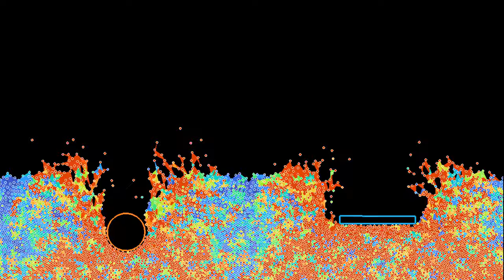Deep impact 5: Comparing a round and a rectangular obstacle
This new episode of the "deep impact" series compares the behaviors of a round and of a rectangular obstacle, when they are dropped on a Lennard-Jones fluid.
The simulation shows 4461 particles interacting via a Lennard-Jones potential, and subjected to viscous damping. There is no thermostat acting on them. The mass of the obstacles is equal to the mass of 750 particles. Gravity has been decreased by 50% compared to the previous simulations , while viscous friction on the particles has been decreased by 50%.
The simulation has two parts, showing the same evolution with two different color gradients:
Kinetic energy: 0:00
Direction of velocity: 1:09
In the first part, the color indicates the particles' kinetic energy: red particles move faster than blue ones. In the second part, the colors indicate the direction of the particles' velocity. White particles move mostly to the right, purple ones to the left, blue ones move upward and red ones downward. To make the motion of the particle fluid more visible, whenever three particles are close enough, the triangular region between them is colored like one of the particles picked at random.